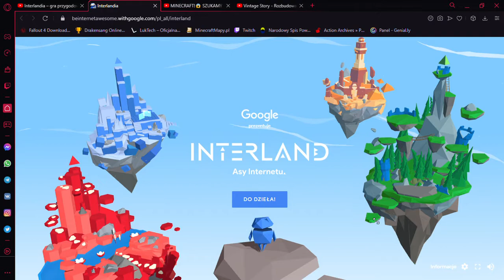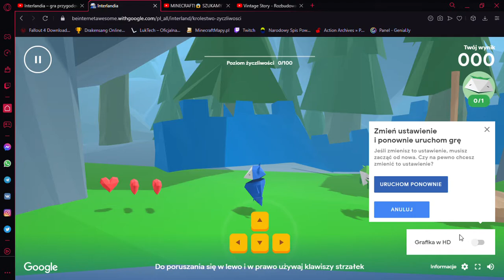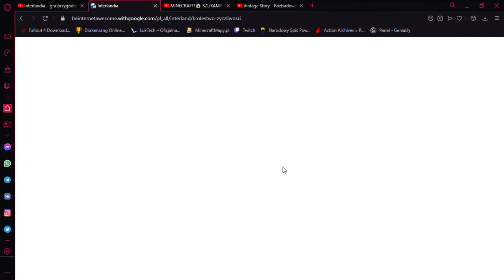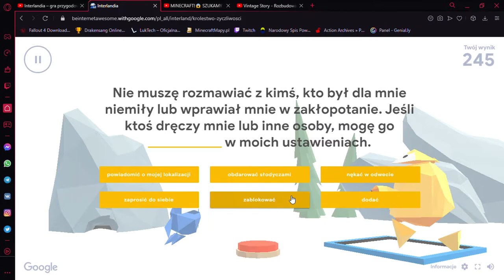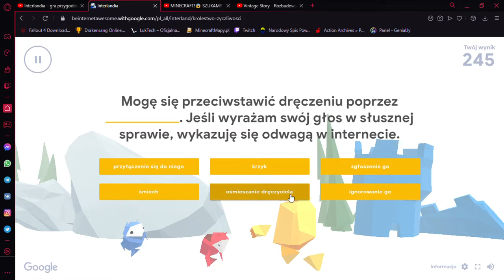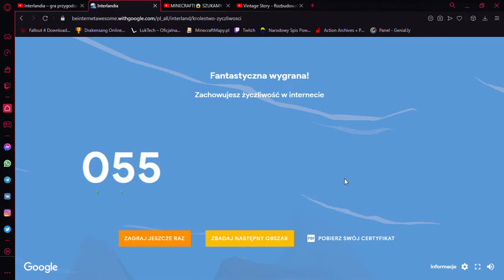Interlandia 1odc. i SUBSKRYBUJ z DZWONECZKIEM